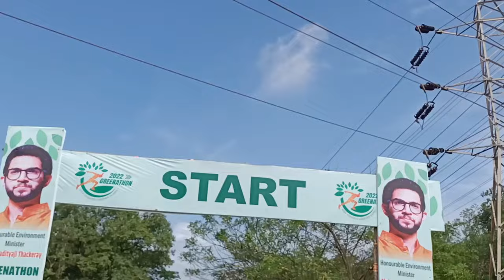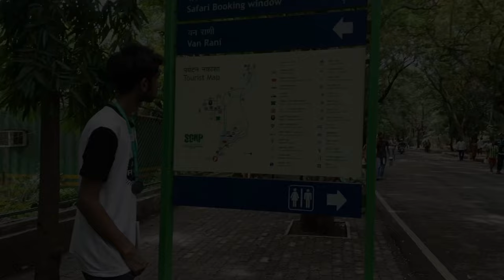THIS RUN TURNED INTO A TOUGHEST RUN | Running Vlog | Sanjay Gandhi National Park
Greenathon, A Marathon at Sanjay Gandhi National Park Borivali.

My Instagram Account is @I_Am_Aamrez14
My Facebook Account is Aamrez Pathan

That's it!

Thankyou!